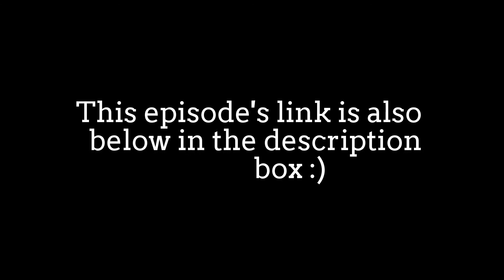Review On 6x20 Vampire Diaries | I'd Leave My Happy Home For You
Hello everyone! sorry for another delay on uploading this video onto my youtube channel hope you guys won't mind, just been really busy with college homework and everything that had been going on. Anyway after this only a few more episodes left until the season 6 finale time sure went pass fast! Anyway just in case you guys miss watching this last week's episode here you go! and I'll see you all in my next video.

*PLEASE make sure to watch this episode right away, once more new episodes air on this CW website this episode will disappear!*

*PLEASE NO HATER COMMENTS OR THEY WILL BE REMOVED*